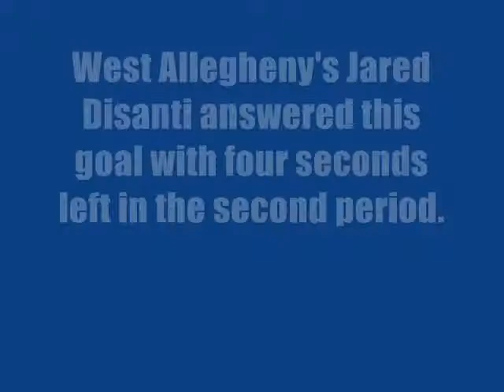WA at FR 012312 0001